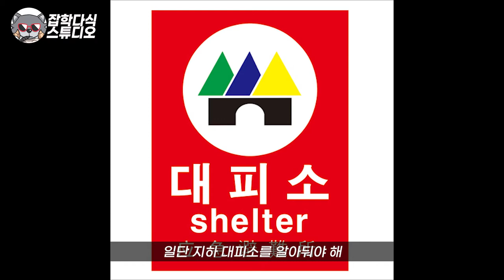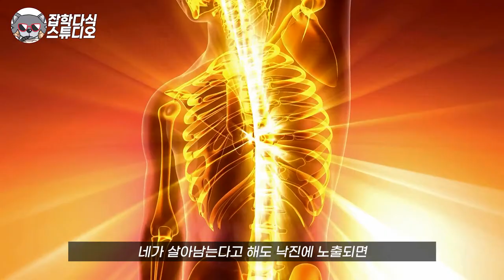정으니 핵공격으로부터 생존하기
로켓맨이 핵 쏠 때 우리가 살아남을 수 있는 방법에 대한 영상입니다.

이번 주에 소년만화를 더불어 많은 분들이 구독을 눌러주셨어요!

안녕하세요 잡학다식 스튜디오 훈즈입니다 :D